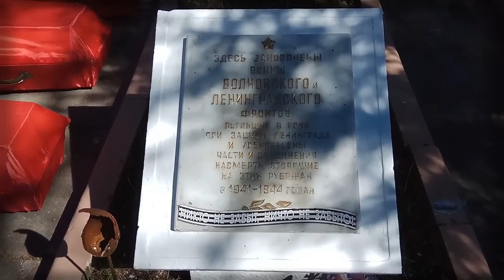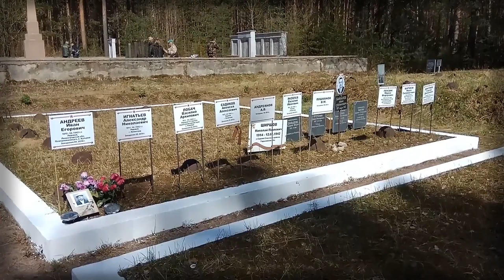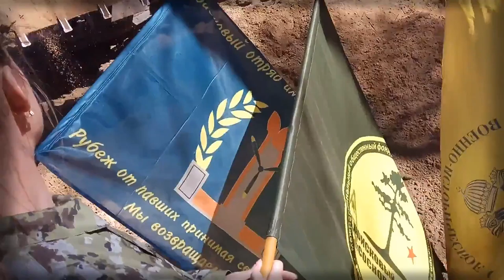Карбусель-2018. 7-8 мая. Прощание с Солдатами. Ночной салют на 9 мая.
Продолжение следует.